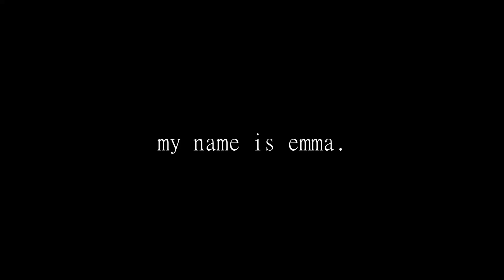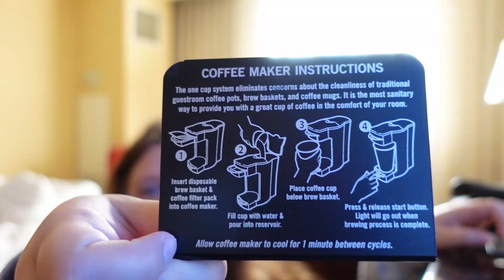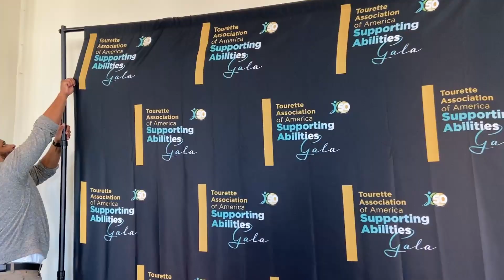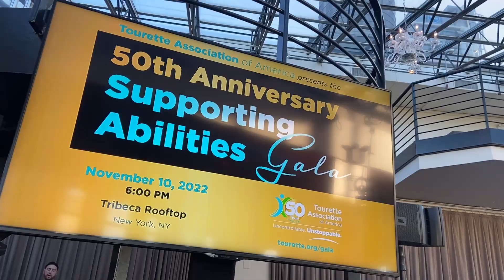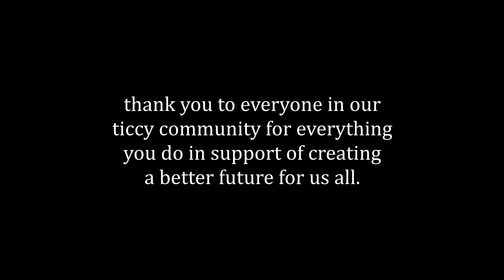Behind the Scenes of the TOURETTE'S GALA!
Behind the scenes of the TAA's 50th Anniversary Gala!